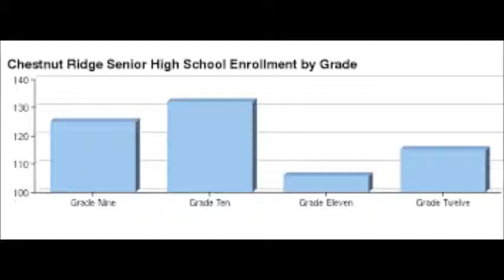cr promotion movie